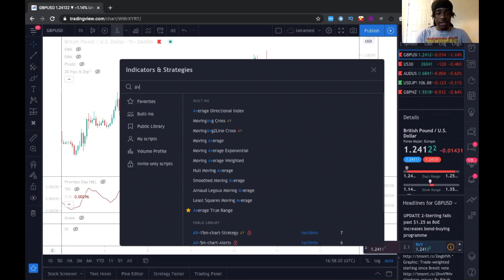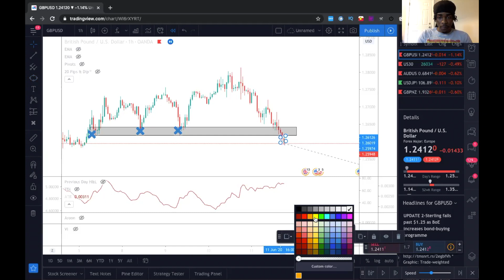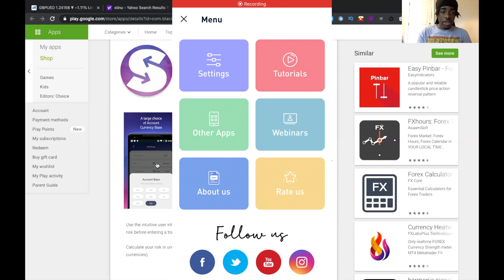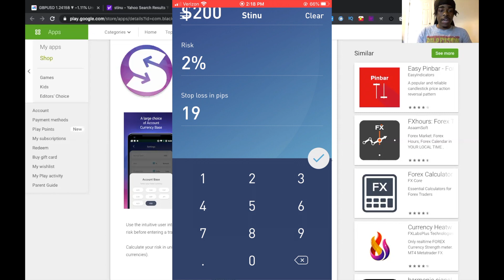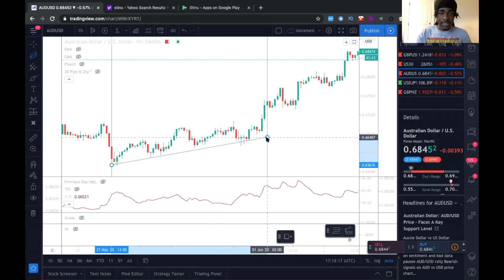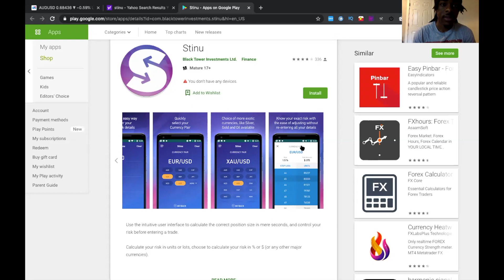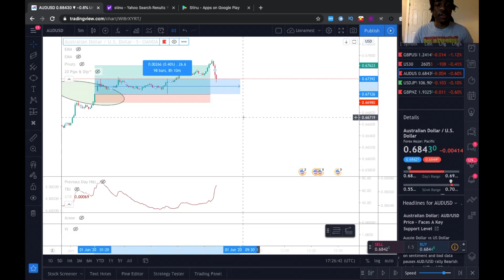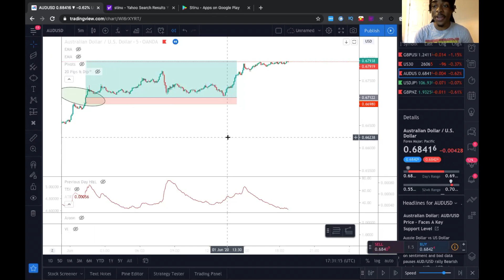How To Place A Stop Loss | NEVER GET STOPPED OUT AGAIN!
The ATR indicator is the most important indicator! if your favorite youtube trader isn't telling you about this indicator then he doesn't care about your money! this will save you from losing soo much money, and it'll Maximize your profits! Green team, sniper team, i got yall!

Take a listen to my Forex music, I'm the best forex rapper no cap